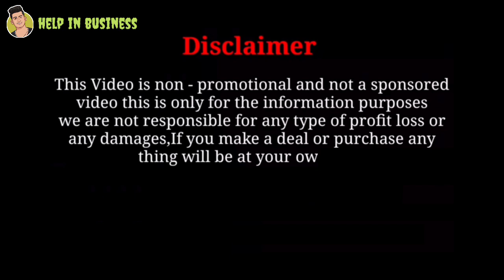santipur lot saree | lot saree market | lot saree centre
shop name
adwitya lot saree centre

shop address
santipur gobindapur 60 plot

Your Questions -

santipur lot saree
lot saree market
lot saree
lot saree market santipur
lot saree centre
santipur adwitya lot saree centre
shantipur adwitya lot saree centre
adwitya lot saree centre santipur
adwitya lot saree centre shantipur
lot saree wholesale
santipur help in business
help in business
santipur
shantipur
shantipur saree
saree shantipur
santipur saree
saree santipur
lot saree market shantipur
shantipur lot saree
shantipur saree wholesale
shantipur saree market
saree market
saree wholesale
saree wholesaler
wholesale market
wholesale saree market
wholesale saree
saree centre
saree